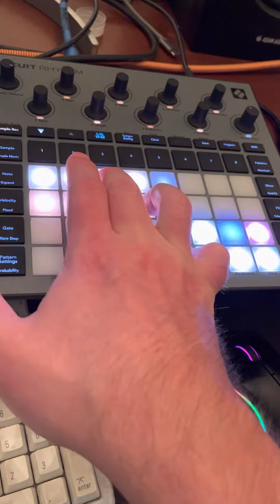Dr. Tongue featuring Cock Goblin